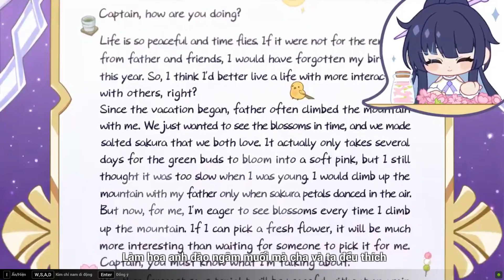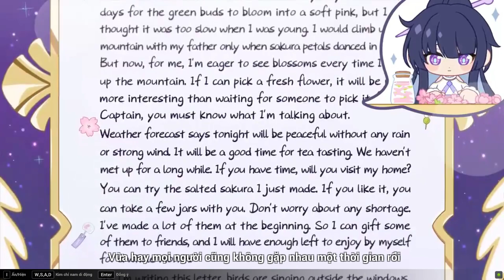[HI3-VN] Sinh Nhật Mei (13/04/2023)